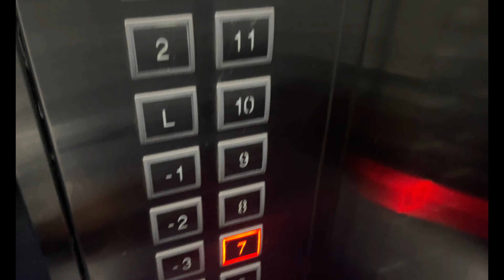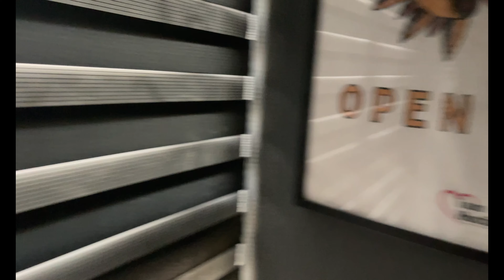Air Bnb in Piantini, Santo Domingo the capital of Dominican Republic 🇩🇴🔥